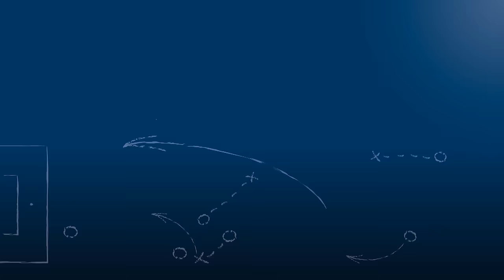Jean-Kayomo Lubuimi - KIT Sport-Club - zum Spiel vs. FC Busenbach, FuPa.tv-Interview, 27.11.2016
Jean-Kayomo Lubuimi, Spieler des KIT Sport-Club, im FuPa.tv-Interview zur Begegnung KIT Sport-Club - FC Busenbach am 15. Spieltag der Kreisklasse A2 Karlsruhe 2016/17.